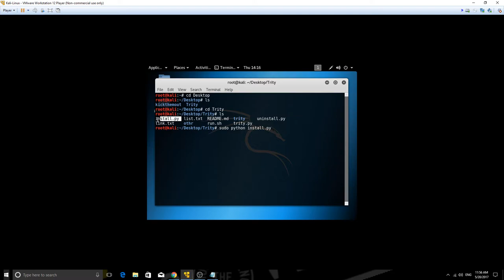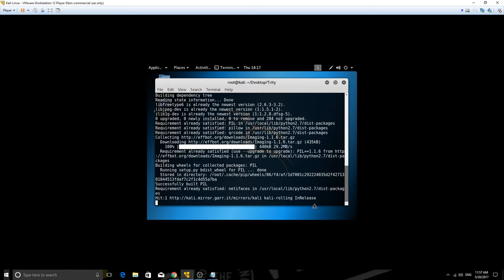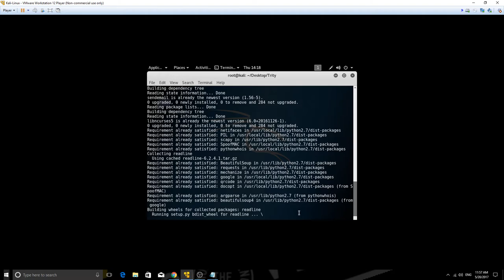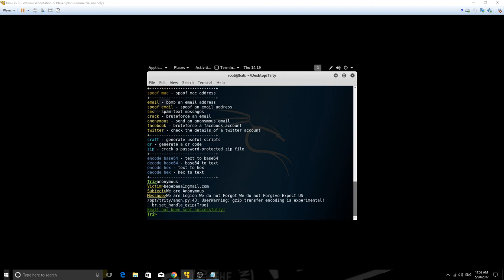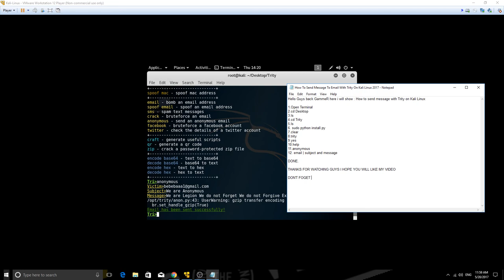How To Send Message Using Trity On Kali Linux 2018 |HD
For Any Question Write a Comment
Song : Requiem for a dream